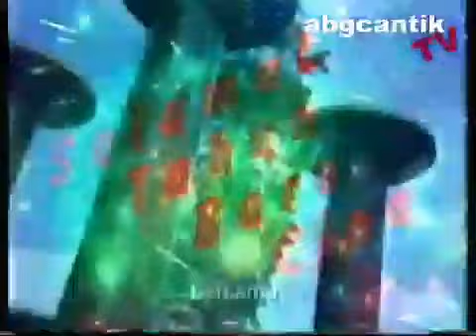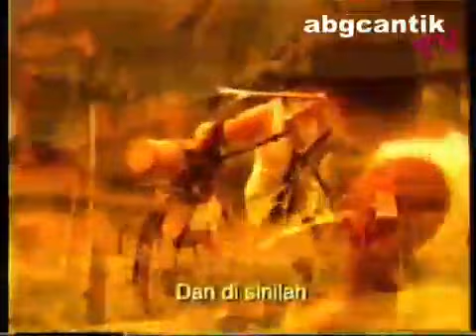IKLAN RAYA GONG XI DRB HICOM (1997) REVERSED